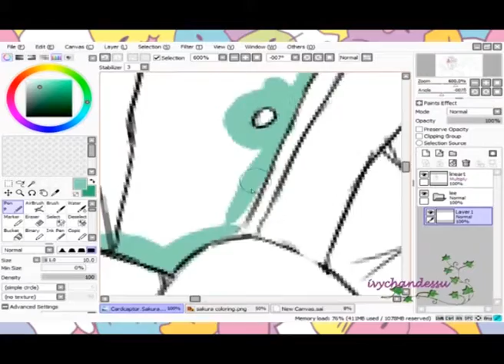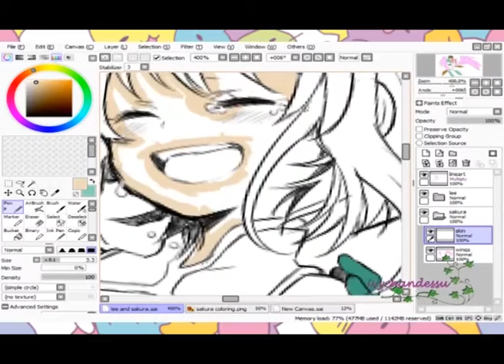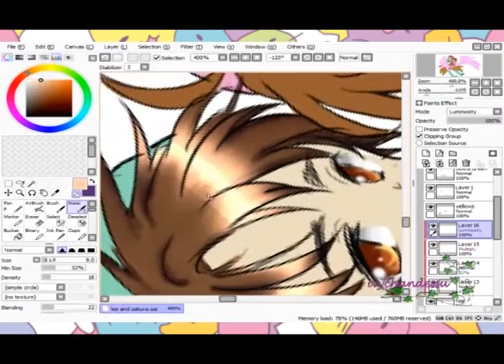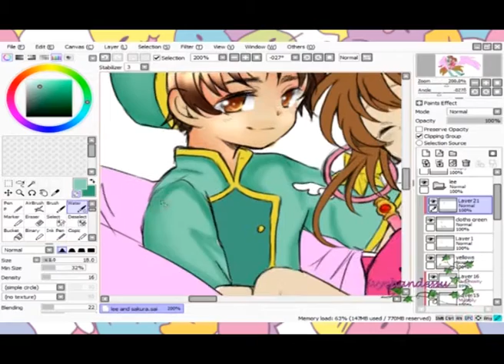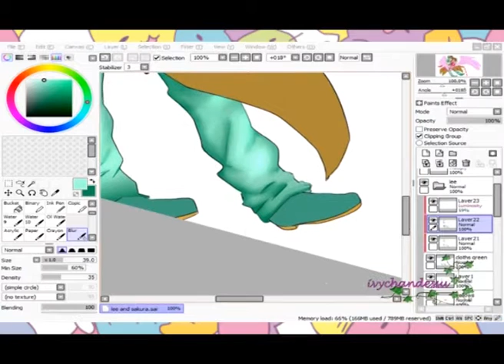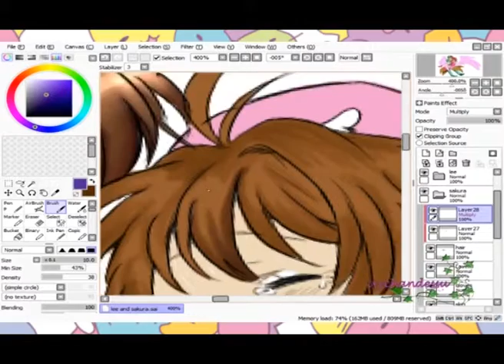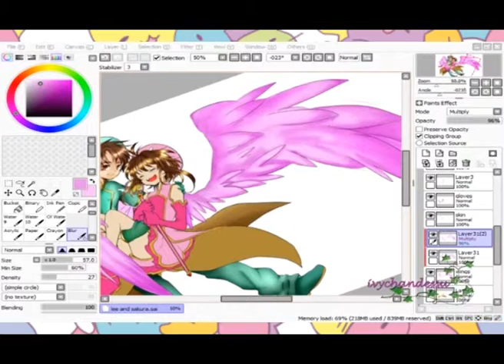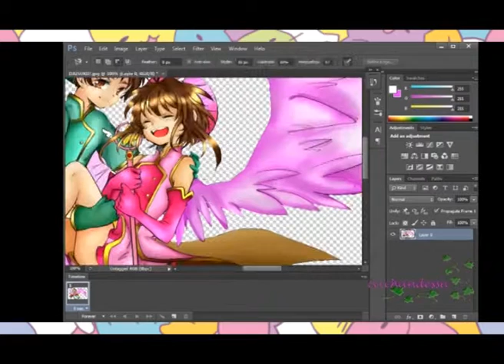[SPEEDPAINT] Sakura x Shaoran - DAISUKII!!! ♥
Happy V-day everyone, well when im uploading this is past midnight, but still, whenever you guys see this...
This is supposed to be a coloring picture for valentains.

JUST SO CUTE!!!  ♥♥♥♥